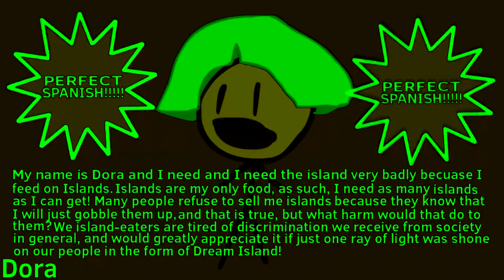BFDI Auditions Reanimated (Made On FlipaClip) In Ives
Credits To: @BFDI & @AnimationObjectShow.

Made On:
MAGIX Music Maker 2014 Premium & VEGAS Pro 16.0.